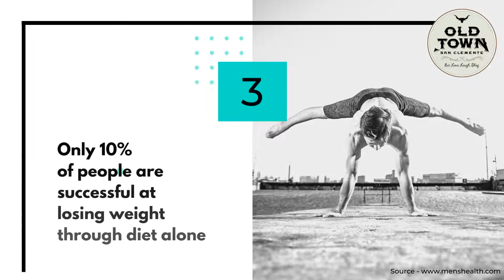Fitness Hacks - Old Town San Clemente